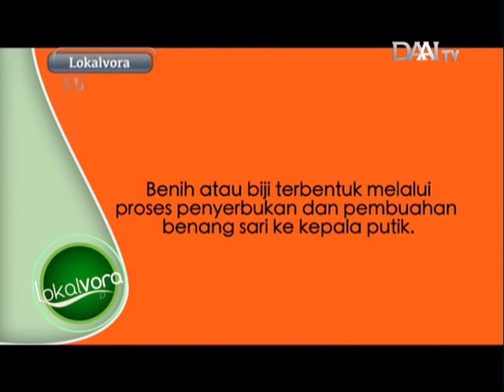Benih Pangan Organis (2)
Benih adalah jantungnya kehidupan, karena dari benihlah kehidupan berawal.